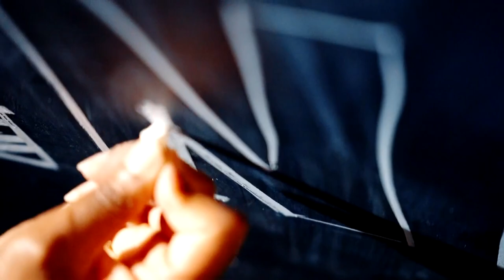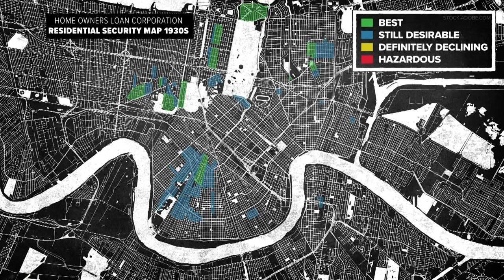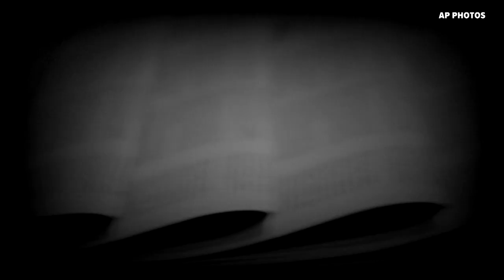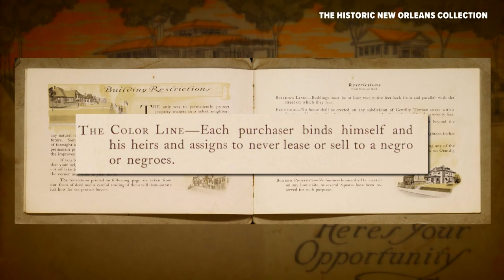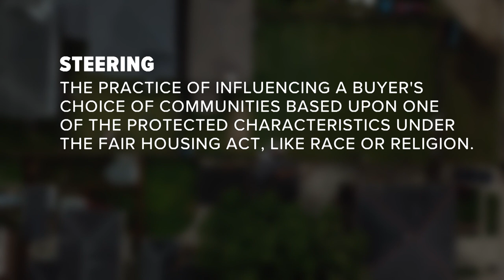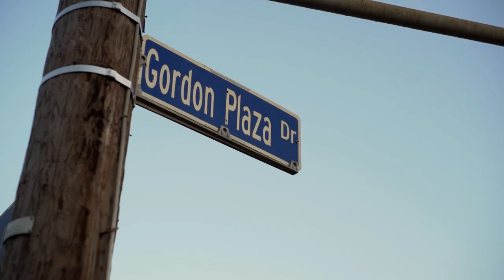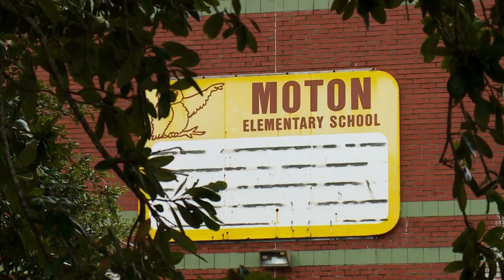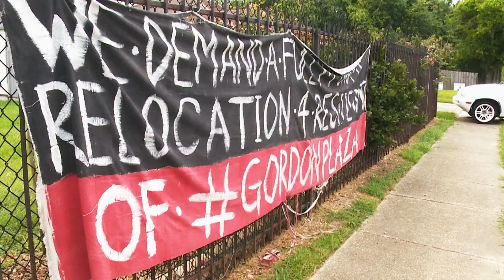Follow the Line: How Redlining Separated Black and White New Orleans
Discriminatory practices like “Redlining” denied credit and home loans to residents based on race or ethnicity, among other factors.

While discriminatory housing was found to be illegal after the Fair Housing Act of 1968, the impacts of housing segregation in New Orleans are felt in many ways.

In our new series, “Follow the Line,” Charisse Gibson explores how this policy led to generational turmoil, pushing against the narrative that what we see in present-day New Orleans is the result of our own action or in-action.

The series explores how the legacy of “Redlining” has become so institutionalized that while the physical line has been erased, the mental and social line remains. For that she reached out to experts in the field of housing, urban development and data research like Dr. Eric Anthony Johnson, an urban development and real estate development professional who has taken his expertise across several cities in America.